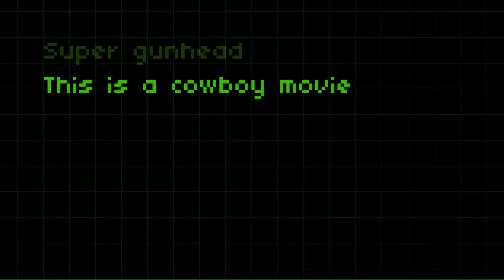This is a cowboy movie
Theme of train: the sequel and also round 2